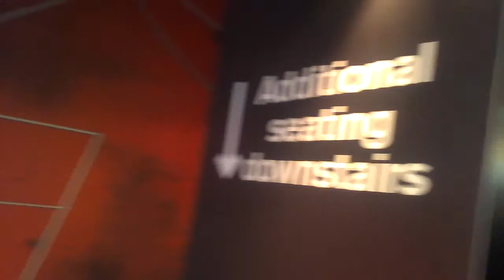100 0230 2